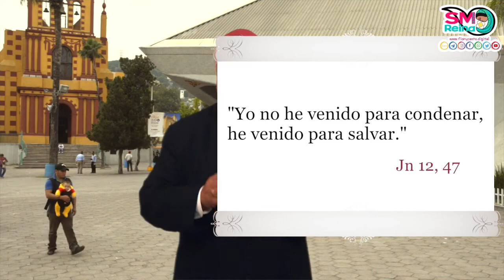LA IGLESIA 04 Que contempla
S. E. Monseñor Rogelio Cabrera, Arzobispo de Monterrey, nos comparte esta serie de reflexiones "La iglesia"